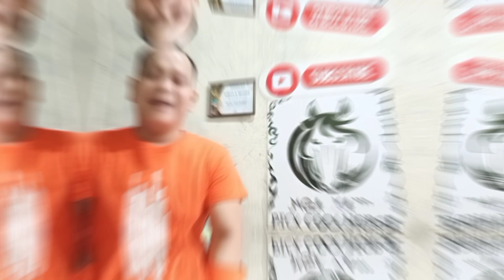METRO TURF EASTER SUNDAY APRIL 9,2023 ST=3:30 PM SILIP GIYA AT GABAY HAPPY RACING PO!